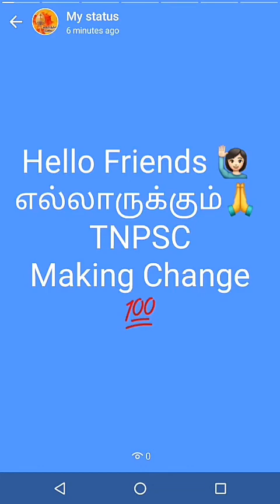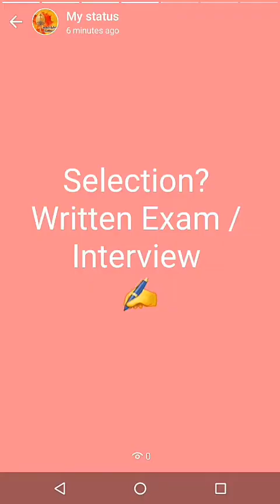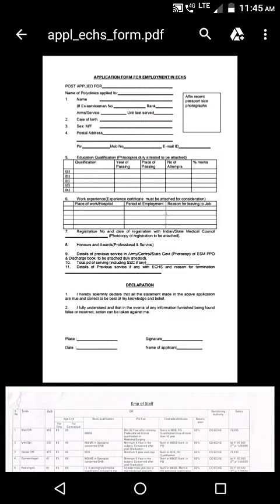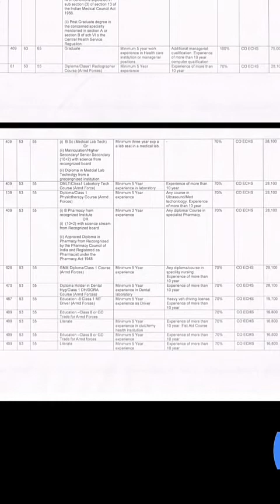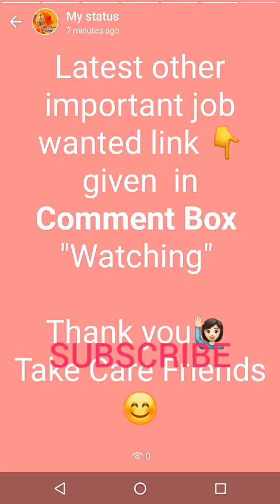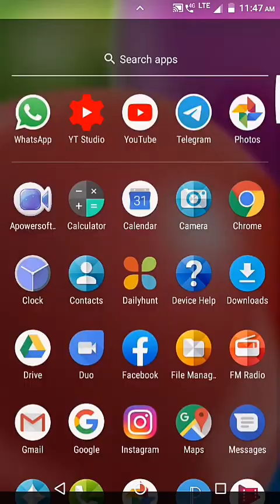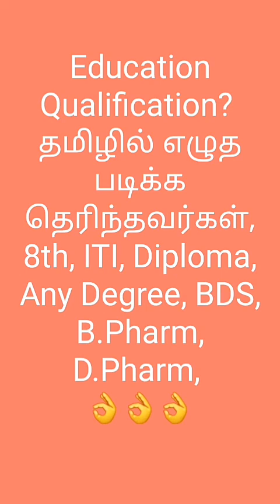2021 | மாதம் ரூ.1,00,000 லட்சம் சம்பளம் | 👆apply now